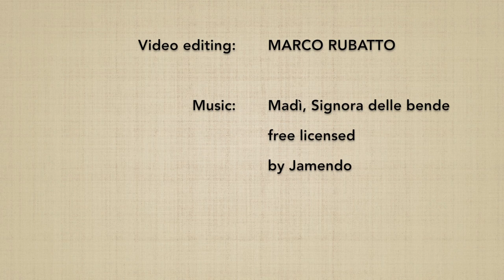Kaeshi barai - Marco Rubatto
Forma step by step (dankai teki ni) e fluida (awase) del 2º esercizio di bokken contro jo, spazzata rovesciata (kaeshi barai)

Step by step form (dankai teki ni) and fluid form (awase) of the 2nd exercise of bokken versus jo, reversed block (kaeshi barai)